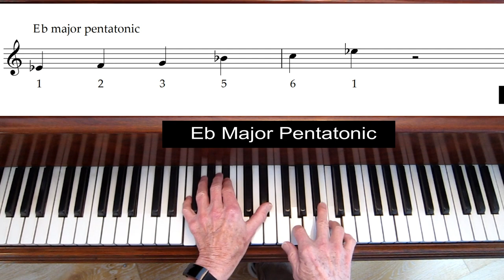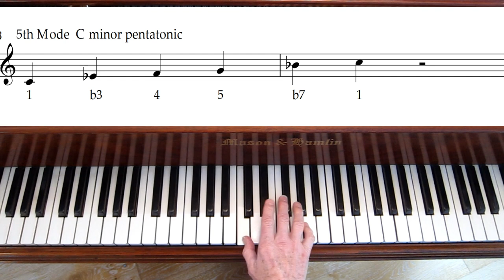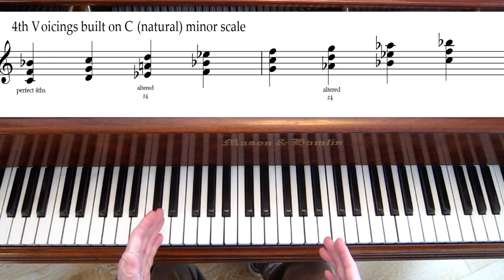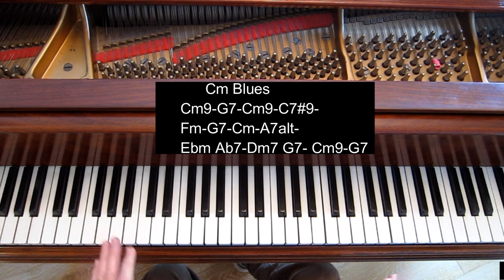MODAL JAZZ: " Equinox"- Minor Blues by John Coltrane -An introduction, jazz tutorial.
MODAL JAZZ:  An Introduction: "EQUINOX" - Jazz Piano Tutorial.
John Coltrane's song:" Equinox", C minor modal blues. Tutorial explains chords and scales used for improvisation . Introduction to Quartal harmony/voicings. Please go to website for free scores and to view jazz piano book. https